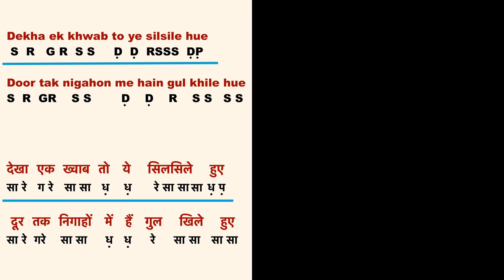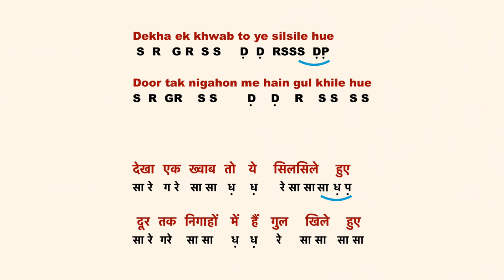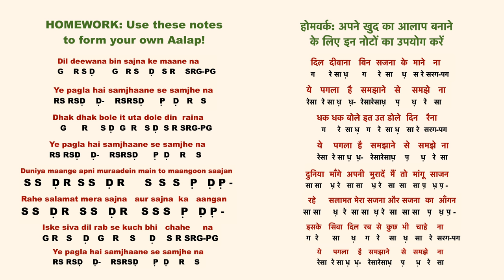Lesson 12: Raag Bhoopali Bollywood songs | Indian Classical Lessons | Bidisha Ghosh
Scale: D# (song 1), A# (song 2), F# (song 3)

In this video, we learn to sing 3 Bollywood movie songs based on Raag Bhoopali. These are

1. "Dekha ek Khwab" (देखा एक ख्वाब) from the movie "Silsila" (सिलसिला)
2. "Dil hoom hoom kare ghabraye" (दिल हूम हूम करे घबराये) from the movie "Rudaali" (रुदाली)
3. "Dil deewana bin sajna ke"  (दिल दीवाना बिन सजना के ) from the movie "Maine Pyaar Kiya"(मैंने प्यार किया)

The notations for all the songs are given. After singing the notes, we use the notes to create an Aalap for the first two songs, thus connecting these songs to the classical music material that we have learnt before. The video ends with a homework challenge to create your own Aalap from the notations of the third song.

  0:00 Introduction
  0:24 "Dekha ek khwab" (देखा एक ख्वाब), learn to sing with notations
  3:06 Deviation from the Raag - the use of teevra ma (तीव्र म)
  3:28 Using the notes to form an alaap (Dekha ek khwab)
  5:25 "Dil hoom hoom kare ghabraye" (दिल हूम हूम करे घबराये), learn to sing with notations
10:29 Using the notes to form an aalap (Dil hoom hoom kare)
11:38 "Dil deewana bin sajna ke"  (दिल दीवाना बिन सजना के), learn to sing with notations
15:08 Homework challenge! (Create your own aalap)

About this video series:
In this series of videos, we will learn some of the basics of Hindustani classical music, including the notes (swar), how to practice the notes (swar riyaz), elements of rhythm (taal) and the concept of a raga or raag.

We will also learn to sing a few ragas. You can sing along and learn, and I hope you have fun! You can download additional learning resources accompanying these lessons, such as lyrics and music sheets from my